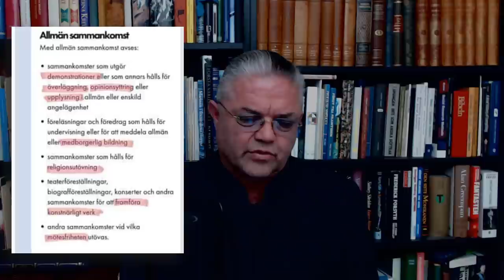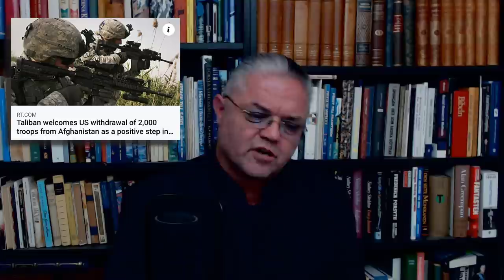Carl Norberg 2020-11-20 - Demokrati i ett system där enskilda intressen kontrollerar allt?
Är på resande fot och har så pass dålig uppkoppling att vi idag kände att vi ej hade tid att klippa in alla artiklar som Carl bygger sitt resonemang kring, det skulle ej ligga uppe före kl. 21 idag om ens då om vi valt annan väg idag. Men som vanligt finner ni alla artiklar på en sida vi gärna ser att ni orientera er på för att fördjupa er i den förändring som nu kommer och på vilka grunder.

Av samma anledning lämnar vi det därhän idag utan någon sammanfattning av innehållet, men allvarligt talat, skall det verkligen behövas? Carl och De Fria är ju inte direkt otydliga i vad som utgör det fundamentala problemet. Enskilda intressen kontrollerar som sagt var all vital infrastuiktur ur alla perspektiv som krävs för att utöva kontroll över mänskligheten, och där kärnan för denna repression som verkar utan att synas befinner sig rent geografiskt på svensk mark!

Vill vi ha en förändring på detta är delning av information som denna enda möjliga vägen att gå!

Stöd oss:
SWISH: 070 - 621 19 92 (mottagare Sofia S)